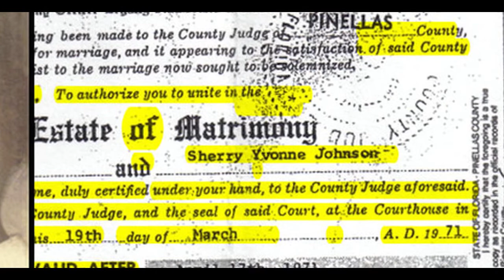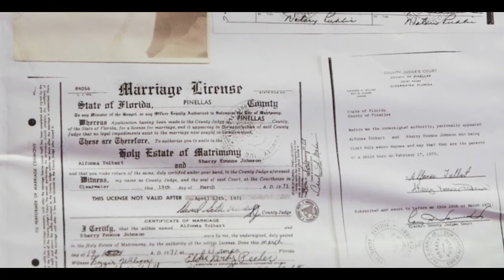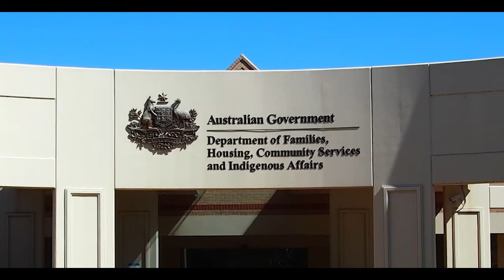10 Kinderen Waarvan Je NIET Gelooft Dat Ze Ouders Zijn!👶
10 Kinderen Waarvan Je NIET Gelooft Dat Ze Ouders Zijn!👶
► Druk op het 🔔-icoontje om geen video te missen!

Koning Geld is een Nederlandstalig kanaal dat video’s maakt over de rijkste mensen op aarde! Of je nu meer wilt weten over de duurste huizen ter wereld, de levensstijl van beroemdheden of andere geldonderwerpen, wij laten het zien in onze video’s!

Ideeën?

Support Koning Geld:
Bitcoin adres
1M4isEAc3Lx7AXhpsu642stE8ABxmtY3TM

Copyright
Zelfs als een kind was gepland, is het voor nieuwe ouders niet ongebruikelijk zich overweldigd te voelen door de moeilijke taken van het ouderschap. En het kan zelfs nog moelijker zijn als de ouders eigenlijk zelf nog kinderen zijn. Welkom bij deze nieuwe video over de 10 kinderen waarvan je NIET gelooft dat ze ouders zijn!

Nr. 10: Tyler Barker – Groot-Brittannië, 14 jaar
Een man die ooit beweerde de jongste vader van Groot-Brittannië te zijn, ontsnapte ternauwernood aan een gevangenisstraf. Alfie Patten was 13 jaar oud toen hij de krantenkoppen haalde nadat hij beweerde een kind te hebben verwekt met familievriendin Chantelle Steadman, 15 jaar. Nadat ze naar verluidt met elkaar hadden geslapen toen Patten 12 was, vertelde Chantelle hem dat ze vier maanden zwanger was. In februari 2009 werd Maisie Roxanne geboren. Ze kreeg extreem veel media-aandacht en overal waar ze kwam wisten mensen wie ze was. Hierdoor kon ze wekenlang het huis niet uit. Echter, bewees een DNA-test later dat Alfie niet het kind was en de echte vader was wederzijdse vriend Tyler Barker, toen 14 jaar oud.

Nr. 9: April Webster & Nathan Fishbourne - Groot-Brittannië, 14 jaar
April en Nathan werden seksueel actief toen ze in 2010 met elkaar gingen daten. Terwijl ze allebei nog 13 waren, kregen ze al snel een baby op komst en een enorme verandering in hun leven. Op dit moment wonen de baby en April bij haar ouders, die voor hen beiden zorgen. De baby, Jamie, werd op 15 november geboren door middel van een keizersnede. De ouders van de jonge tieners waren allebei geschrokken van de zwangerschap, maar bleven ondersteunend en lieten hun kinderen hierin zelf beslissen. April ging van school toen ze 16 weken zwanger was en vervolgt haar opleiding in een speciaal centrum voor jonge moeders. Het kind werd geboren met een misvormde slokdarm die een operatie en een langdurig verblijf in het ziekenhuis nodig had om te herstellen. Maar nu is hij thuis bij zijn moeder en familie. April deelt een kamer met haar oudere zus, die haar ook helpt met het voeden en verzorgen van Jamie.

Nr. 8: Mollie Syrigos – Australië, 13 jaar
Mollie haalde de krantenkoppen in 2016 toen ze op 13-jarige leeftijd zwanger raakte, waarmee ze een van de jongste moeders van Australië was. Haar partner en vader van de twee kinderen, Oscar Wilks, was toen 16 jaar. In het begin, voordat Mollie een test deed en ontdekte dat ze zwanger was op 13-jarige leeftijd, dacht ze dat ze ziek was, omdat ze een ochtendmisselijkheid had. Zij en Oscar waren samen toen de zwangerschapstestkit twee duidelijke strepen liet zien. Mollie zei dat toen Oscar ontdekte dat ze zwanger was, hij volledig in paniek raakte. Maar toen het nieuws eenmaal in zijn hoofd was gesetteld, wist Oscar dat hij Mollie en hun kind wilde steunen. Ze hebben nu een tweede kind gekregen en ze zeiden ze dat ze enthousiast waren over de nieuwe toevoeging aan hun familie. Ze zei dat met de nieuwe baby er een nieuwe golf van oordeel van vrienden, familie en vreemden op sociale media aankomt. Ze wist nog dat er meerdere mensen hun bespotte op social media toen ze hun eerste kind hadden gekregen.

Nr. 7: Sean Stewart – Groot-Brittannië, 12 jaar
Sean Stewart was pas elf jaar oud toen hij seks had met zijn 15-jarige buurmeisje Emma Webster. De 15-jarige Emma beweerde dat ze niet wist dat Sean pas elf jaar oud was toen ze met hem sliep. Gelukkig was social media niet uitgevonden in 1998, dus in plaats van een ziek persoon op Facebook te worden genoemd, haalde het “lieve” verhaal over hoe Sean over een dak zou klimmen om Emma te ontmoeten de krantenkoppen over de hele wereld. Seans moeder liet hem een dag vrij nemen van school toen Emma moest bevallen. Sean en Emma werden een officieel koppel en hij zwoer om haar en zijn zoon bij te staan. Na de geboorte vertelde Sean aan de media dat hij